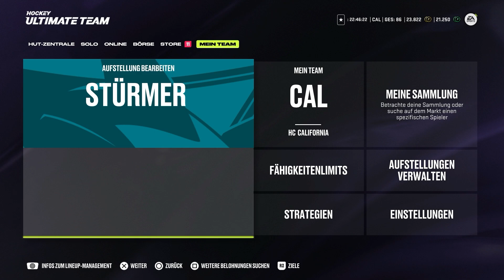ULTIMATE REWARDS DANK FEHLER! • 082 🏒 Let's Play NHL 24: Hockey Ultimate Team [GERMAN/DEUTSCH]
🎮 Dies ist ein Let's Play. Gespielt wird NHL 24 Hockey Ultimate Team von EA Sports. Das Spiel erschien im Jahr 2023.